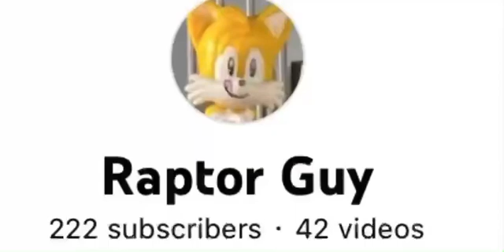Ie gawt daht 222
I got that 222